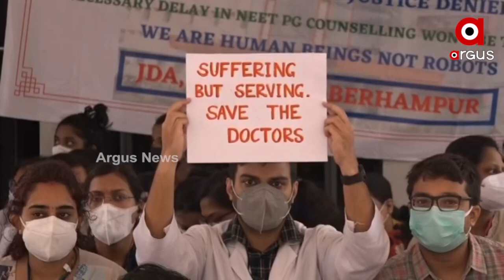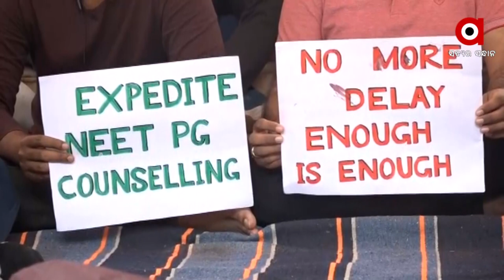ଦକ୍ଷିଣ ଓଡ଼ିଶାର ବଡ ମେଡ଼ିକାଲ MKCGରେ ରୋଗୀଙ୍କ ଅସମ୍ଭାଳ ଭିଡ଼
ଦକ୍ଷିଣ ଓଡ଼ିଶାର ବଡ ମେଡ଼ିକାଲ MKCGରେ ରୋଗୀଙ୍କ ଅସମ୍ଭାଳ ଭିଡ଼ । ଡେରିରେ ଟିକେଟ କାଉଣ୍ଟର ଖୋଲିବା ଏବଂ ପିଜି ଛାତ୍ରଛାତ୍ରୀଙ୍କ ଆନ୍ଦୋଳନ ଯୋଗୁଁ OPDରେ ରୋଗୀସେବା ବାଧାପ୍ରାପ୍ତ । ହୋଇଛି । ରାତିରୁ ଲମ୍ବା ଲାଇନରେ ଠିଡ଼ା ହୋଇଛନ୍ତି ରୋଗୀ I